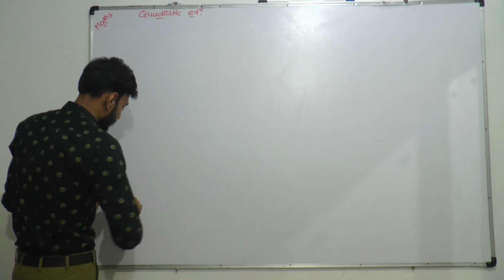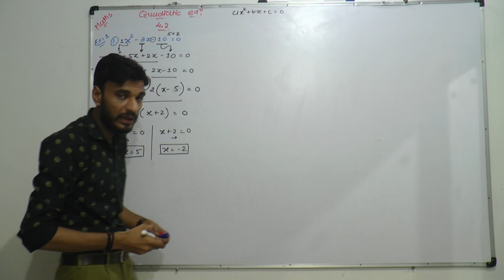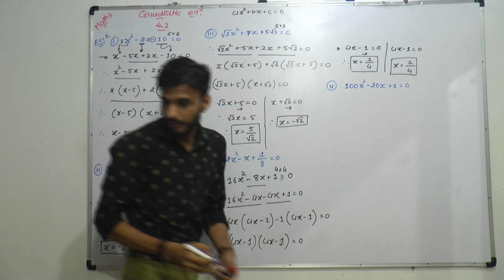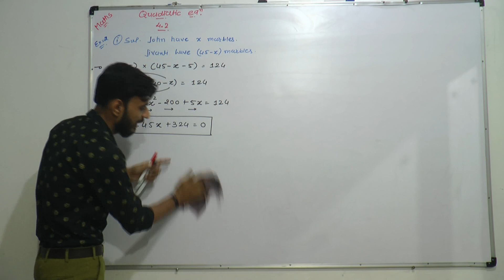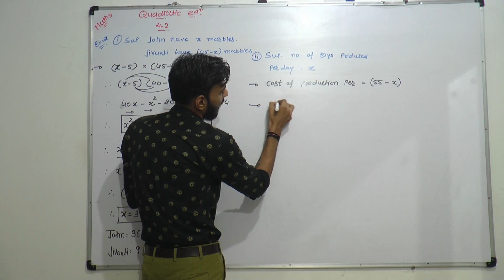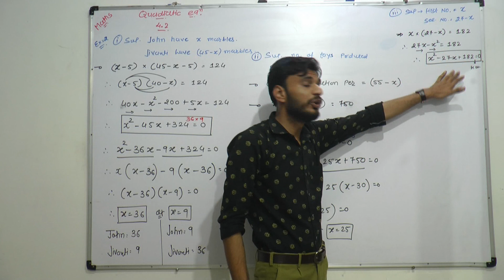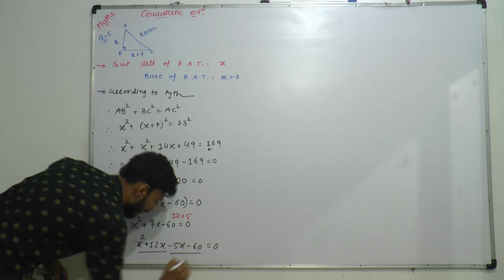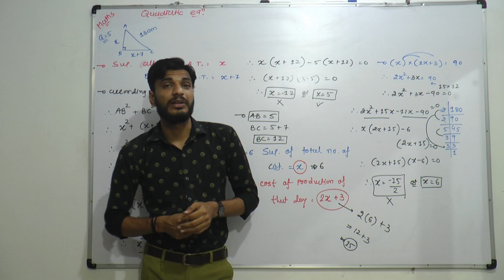LECTURE-2 ll CLASS-10 ll QUADRATIC EQUATION ll FACTORIZATION ll N.C.E.R.T. ll EXERCISE-4.2